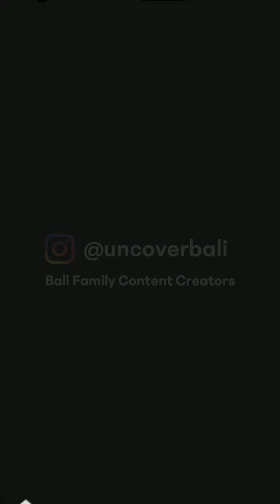Burger in Seminyak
Number one mistake that can get sick on holiday is ….

This is DayinMyLifeBali building Bali Wiki
So people know where to find options that may not be very popular
and yet they are good references to have a good quality time in Bali

Let’s try this fresh idea while you are in Bali

credit : @soezan85

“There is something for everyone in Bali”

Don’t forget to check out the next post for
my unboxingbali search results

Do you know to access our Bali Wiki is free?
Just login and search on uncoverbali.com